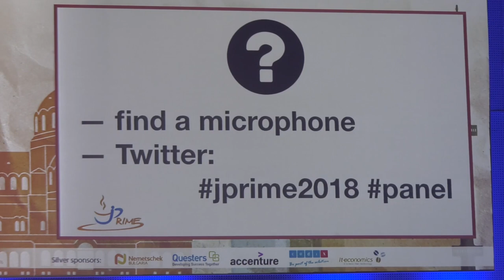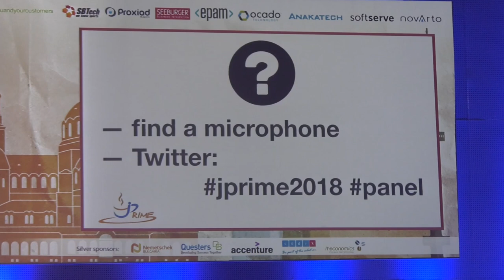Future of Java Panel